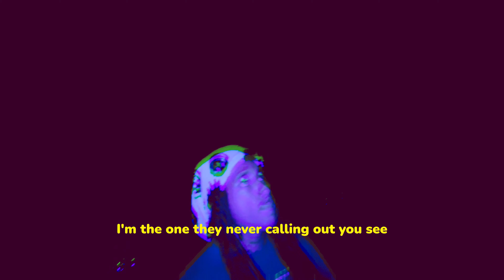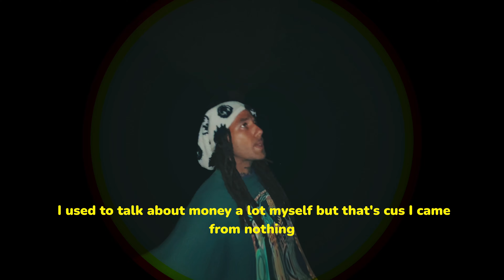DillanPonders - Doctor Ponders (Official Video)